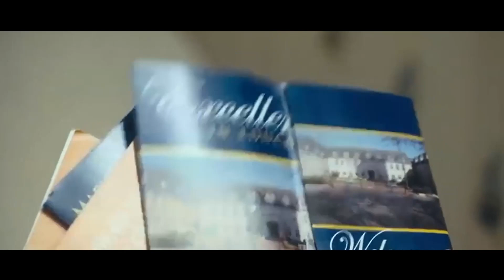Cleaner Found Loophole In The Bank, She Stole Billion Dollars In Six Months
Movie name: Mad Money

Summary: Three female employees of the Federal Reserve plot to steal money that is about to be destroyed.

Director
Callie Khouri
Writers
Glenn Gers,John Mister,Neil McKay
Stars
Diane Keaton,Queen Latifah,Katie Holmes